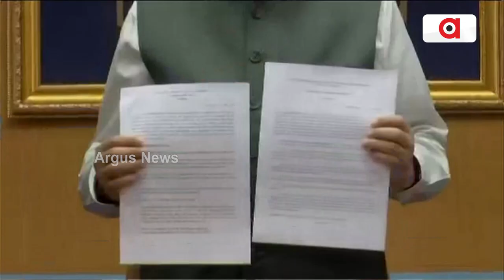UGC Is Taking Steps To Improve Quality Of Higher Education In Country: Union Minister Pradhan